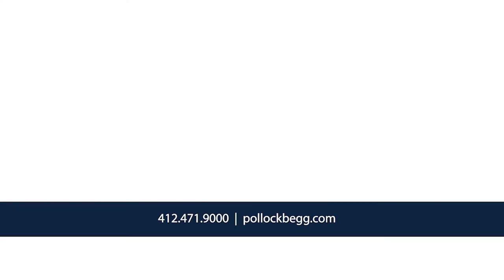Is a prenuptial agreement enough to protect my assets during divorce?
Pittsburgh family law attorney Brian C. Vertz discusses the nuances of prenuptial agreements and property tracing with attorney Kyleigh A. Weinfurtner's class at Case Western Reserve University School of Law.

An artfully drafted prenup can be a valuable tool in protecting assets during a divorce. However, if the prenup doesn't anticipate specific circumstances of a divorce, property tracing may still be important in distinguishing marital property from separate property.

To learn more about prenuptial agreements, visit the Pollock Begg

About Brian C. Vertz
Known as a pragmatic and creative problem solver, Brian was selected as the Pittsburgh 2019 Lawyer of the Year for family law through The Best Lawyers in America peer review process. Certified in mediation and arbitration, Brian is well equipped to negotiate and resolve cases out of court. When a case can’t be settled, Brian is a formidable advocate in the trial and appellate courts with an impressive track record in difficult child support and divorce litigation, as well as prenup enforcement and child custody proceedings.

About Pollock Begg
A progressive and powerful influencer in the legal marketplace, Pittsburgh-based Pollock Begg focuses on innovative, team-oriented solutions to resolve domestic relations matters. Driving legal expectations in the industry, the family law attorneys at Pollock Begg serve in numerous leadership positions within matrimonial law organizations and are encouraged to participate in pro bono work, volunteer initiatives and community endeavors. Founded in 2001, Pollock Begg is pleased to be a 10-time honoree as a top-tier law firm as ranked by U.S. News and World Report.

Pollock Begg
525 William Penn Place
Suite 3501
Pittsburgh, PA 15219